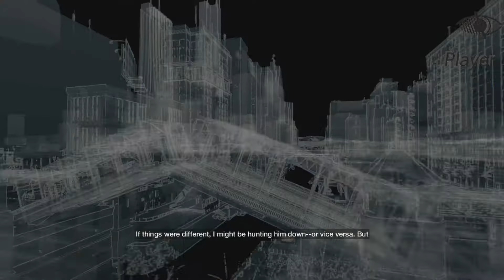WATCH DOGS 7BAD DRIVING